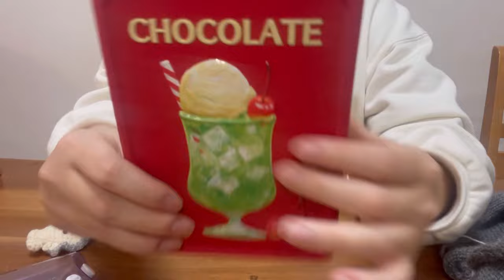新年の編み物目標🧶/新年毛糸購入品紹介/最近編んだ可愛い牡蠣ちゃん🦪/年末年始の話【mocofuwa radio🧶vol.25】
2024年初の動画🎥
今年もどうぞよろしくお願いします🥰

とっても可愛い牡蠣ちゃんの動画は
こちら💁‍♀️🦪

写真入れようと思ったんですが
入れ忘れてました、、、すっかり😂
コミュニティの方に載せておきますw

ミュージシャン: Ilya Truhanov